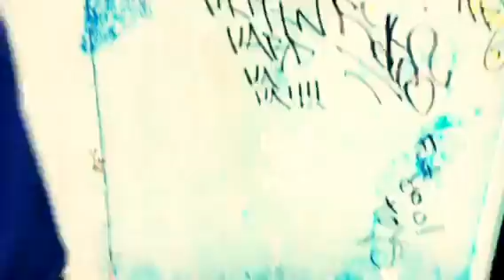CAMELOT 2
Tried as much as I could to get to the main roller coasters but security threatened to send the dogs so we ran lol